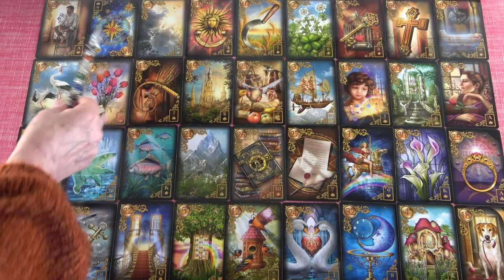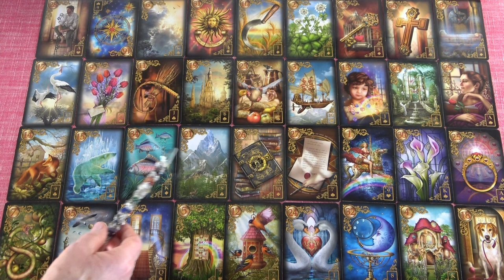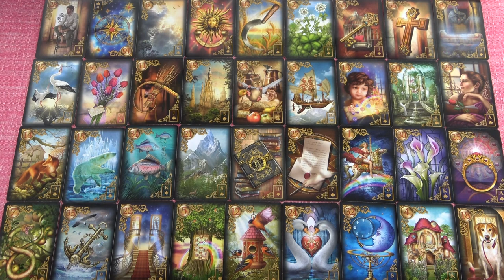HALAK - Május havi JÓSLÁS